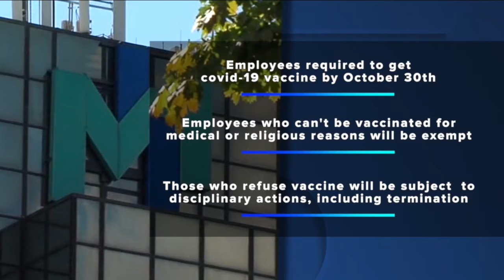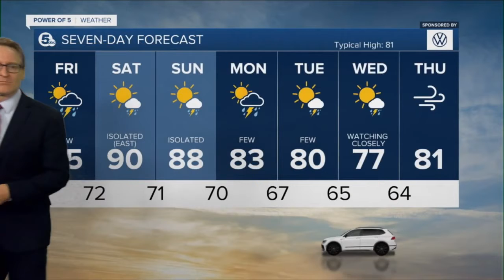News 5 Cleveland Latest Headlines | August 26, 7pm